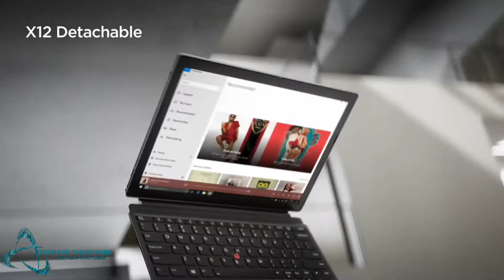Lenovo ThinkPad X Series Gen 2 Product Tour Video